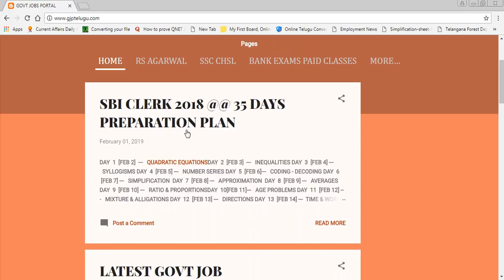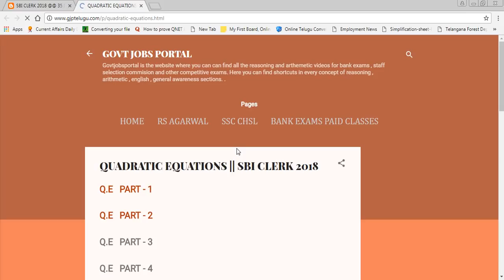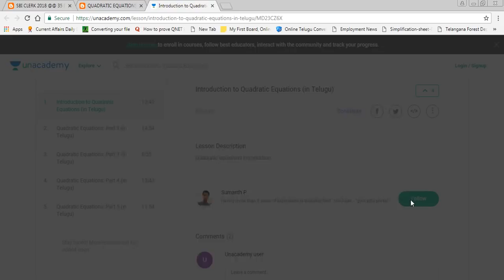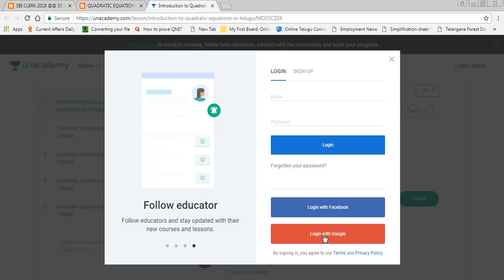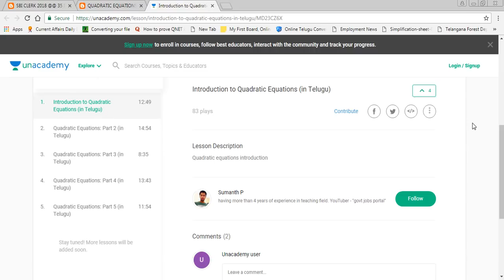SBI CLERK 2018 || 35 DAYS PREPARATION PLAN IN TELUGU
35 days preparation plan:-